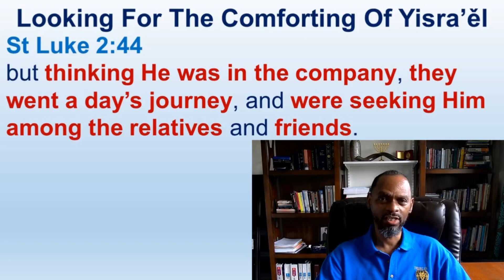After A Days Journey Yoseph And Miryam Realized Yahawashi Was Not With Them As They Traveled - Luk 2